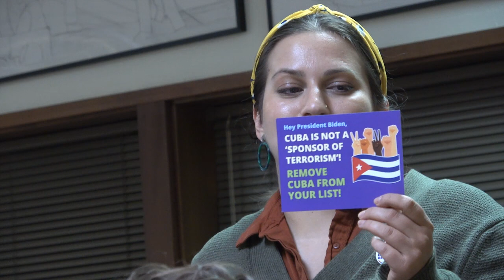Liz Olivia Fernandez: Inside Biden’s Cuba Policy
Cuban independent journalist and filmmaker Liz Olivia Fernandez was finishing up a national tour of the United States and was in Seattle on November 16th 2023 where this recording was made. Pirate TV viewers may remember Liz as the central character and narrator of the Belly of the Beast documentary film series: War On Cuba. The event was presented by LELO [Legacy of Equality, Leadership and Organizing], the Washington State Labor Council and Women United for Peace and Justice.
The event opened with an introduction by LELO activist and organizer Cindy Domingo. After the introductions, the latest documentary from Belly of the Beast titled, Uphill on the Hill was played. We are sorry we can’t bring you that now because it hasn’t been released yet. It features Liz’s quest in Washington DC to get to the root of the US government’s Cold War era policy towards Cuba and expose the political interests behind it. A rousing discussion followed between Liz and the roomful of seasoned Cuba activists.
Keep an eye out for Uphill on the Hill when it is released. In the meantime, enjoy this rare opportunity to meet Liz.
See Also:
Pirate TV interview with Belly of the Beast director, Reed Lindsay and season one of War On Cuba